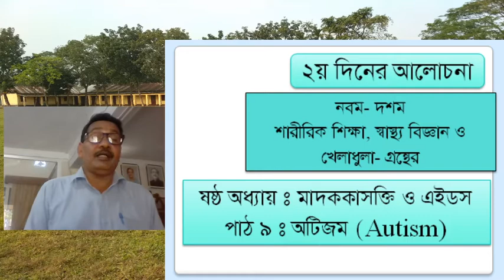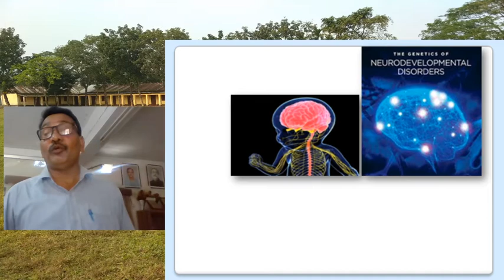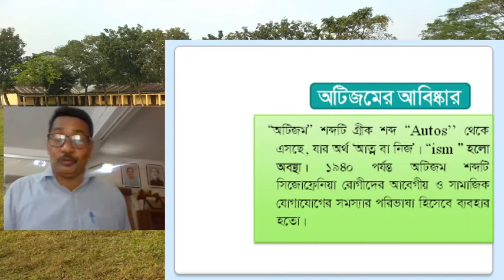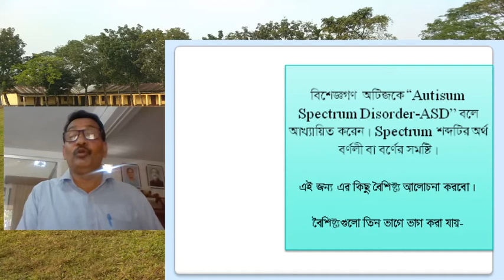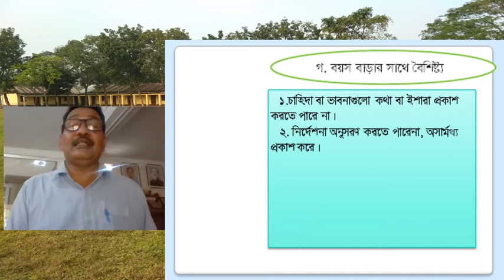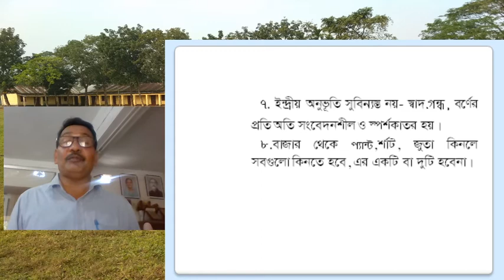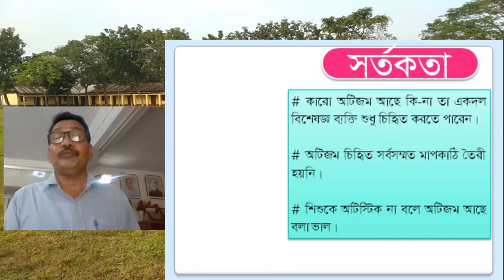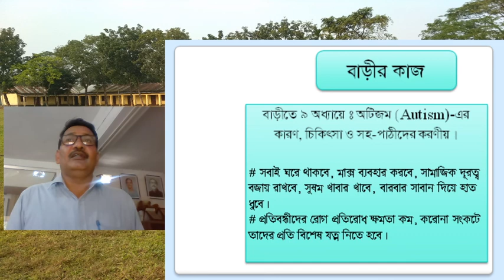Mominul Islma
M.I.S.M

অটিজম (২য় পাঠ)

বিষয়: শারীরিক শিক্ষা স্বাস্থ্য বিজ্ঞান ও খেলাধুলা
অধ্যক্ষ, রাজুর বাজার কলেজিয়েট স্কুল, নেত্রকোণা সদর, নেত্রকোণা।